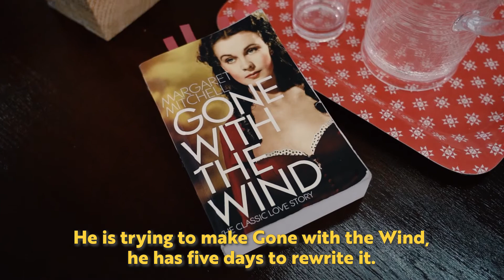Moonlight and Magnolias - Rehearsal Trailer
Discover the (almost) true story of the making of Gone With the Wind.

A riotous farce that’s full of laughter, Moonlight and Magnolias takes you behind the scenes as three movie masters set about creating one of the biggest Hollywood blockbusters of all time.